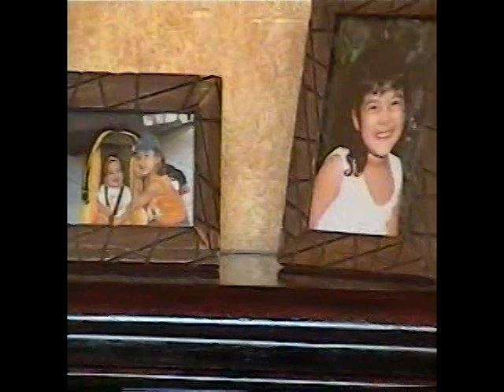Luise e Nicole - nov/dez 2004